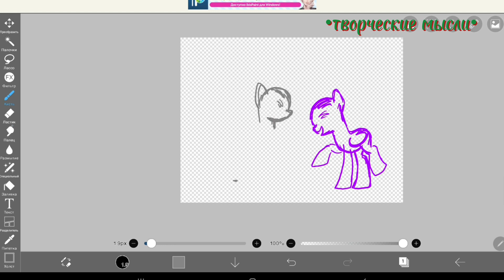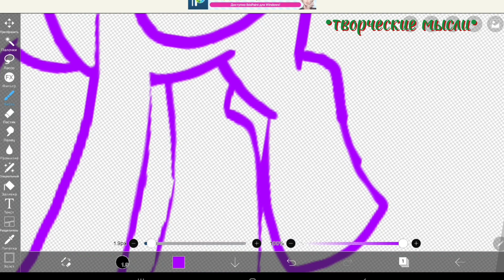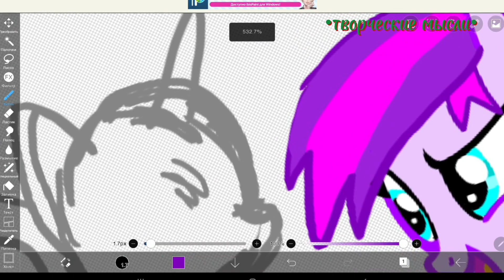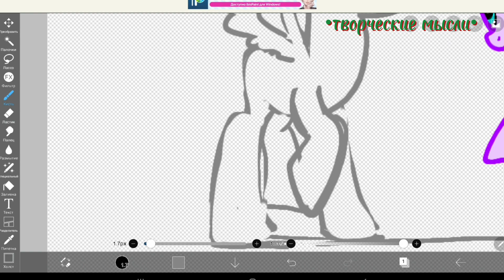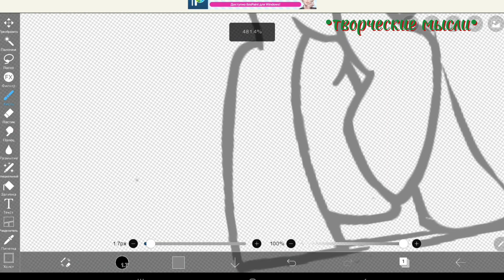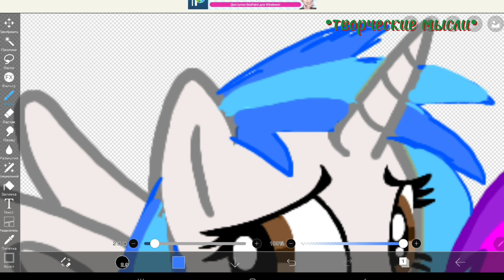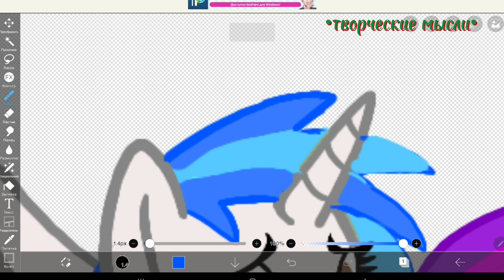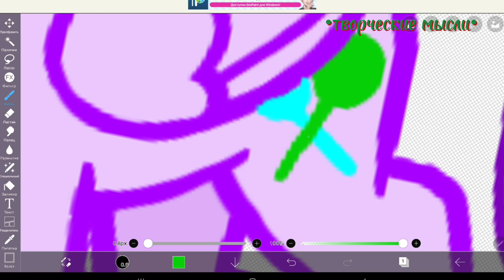🌟😘Рисую - @SweetieRainbowMLPEG и @Броняшка ❤🔥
❤Заказ от "Cat Girl" 😍🥰